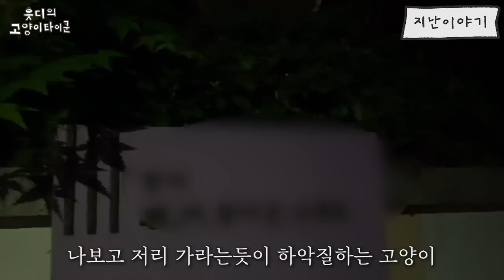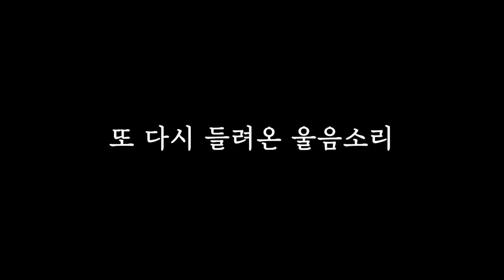하수구에 빠진 고양이를 구출했는데 또 빠졌어요..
그 후론 몸이 커져서 그런지
더 이상 빠지지 않았답니다 ㅠㅠ휴..